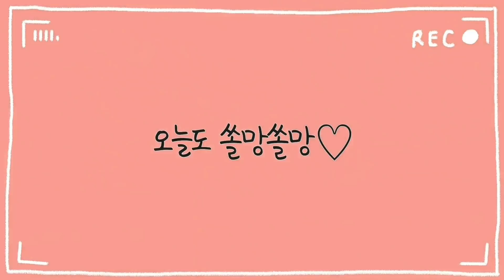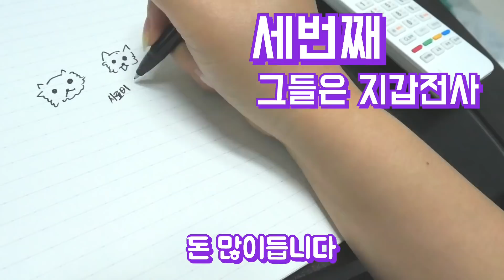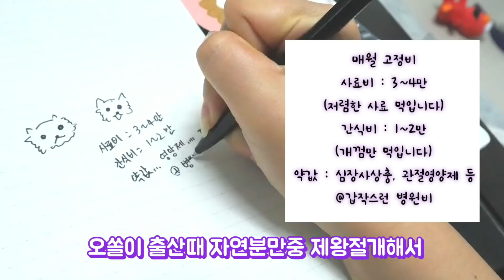당신이 포메라니안을 키우면 안되는 이유 5가지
포메라니안을 키우면 안되는 이유

1.도도하다
   =말안듣는다
2.털덩어리다
포메 털빠짐 한번 보시겠어요?
3. 지갑전사다
쏠망이 육아 비용 알려드립니다ㅜ.ㅜ
4. 질투의 화신
질투도 오쏠이답게!
5. 손을 잘쓴다
포메들은 손을 굉장히 잘쓰는 똑순이똑돌이들입니다

강아지를 키우실까 고민하시는 분
포메라니안 키우지 마세요

😊(반어법)

🐶쏠망쏠망 profile🐶

이름(name): 오쏠이 ossol 🐻
견종(kind of dog) : 포메라니안 pomeranian
나이(age) : 5 살
특징(point) : 갈색쉐이블& 세개의 검은콩
 brown shable and three black beans
성격(personality) : 느긋하고 조용한성격이나 화나면 무서운언니
  lazy and quiet, but Anger makes you afraid

이름(name): 망또 mangtto 🐧
나이(age) : 3 살
특징(point) : 블랙탄 Blackthane
성격(personality) : 잘웃고 발랄하다 겁은 많지만 바보😀
smile and be cheerful and fool